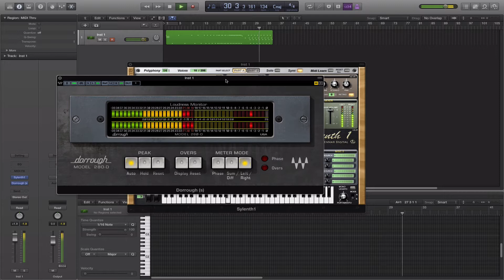Pingpong Sylenth1 Preset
I made this pluck sound as close as original.

Cheers.